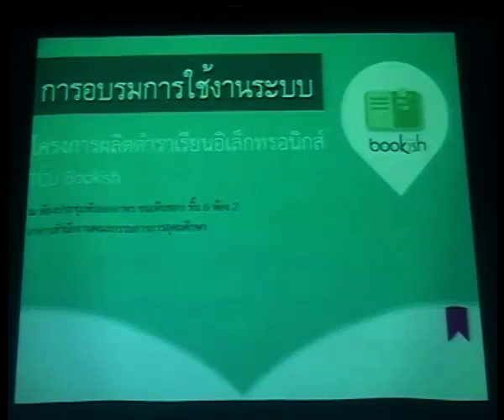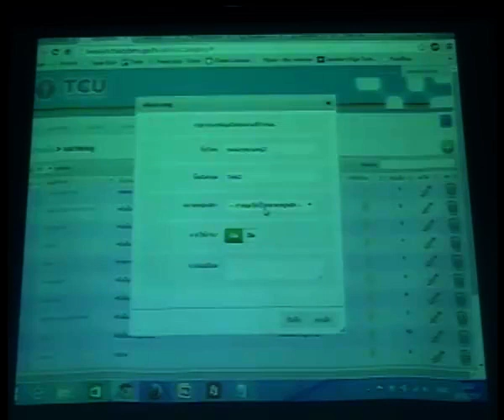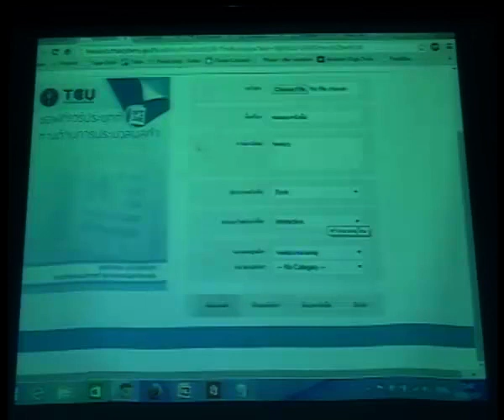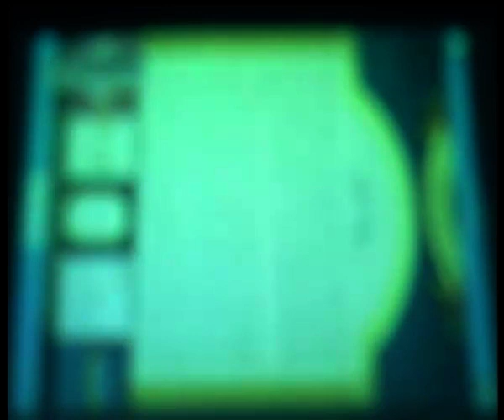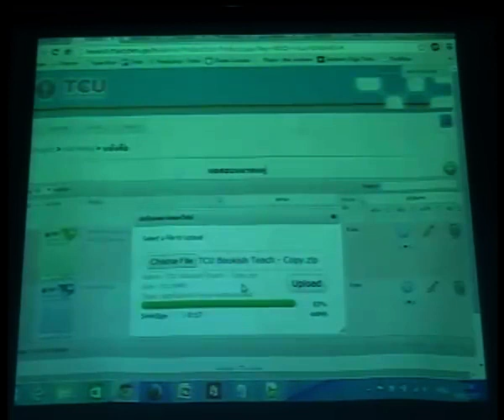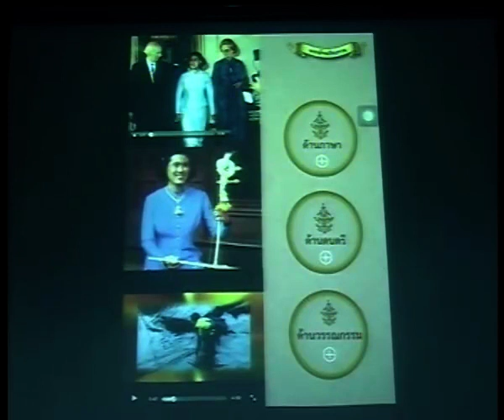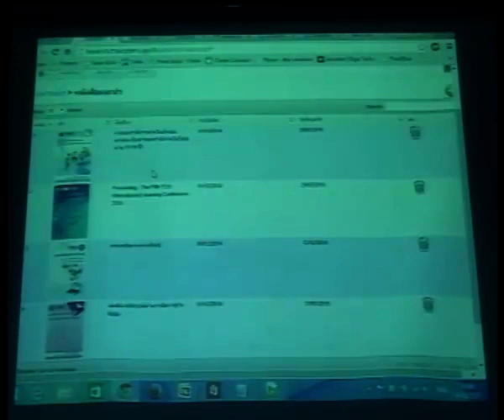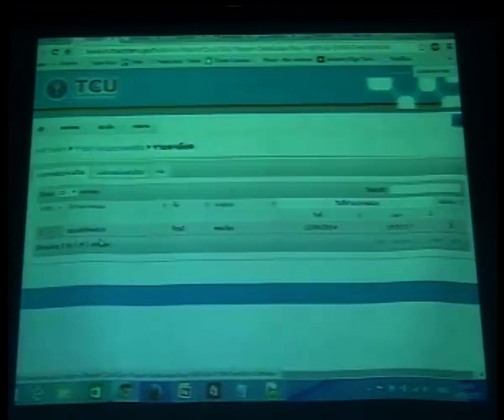การอบรมการใช้งานระบบ TCU Bookish Store Part05